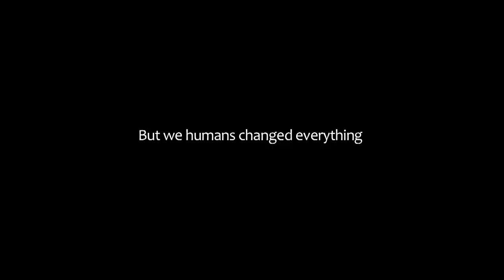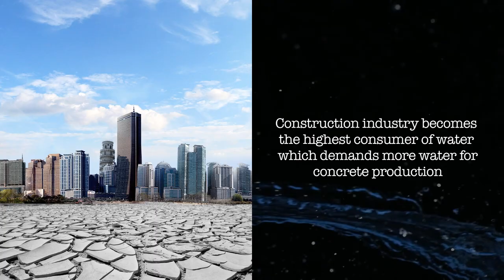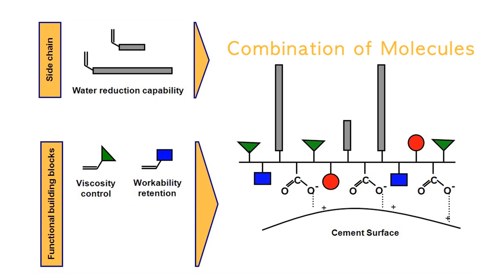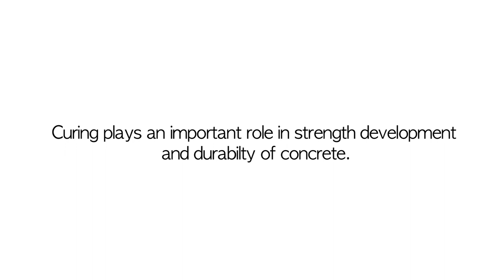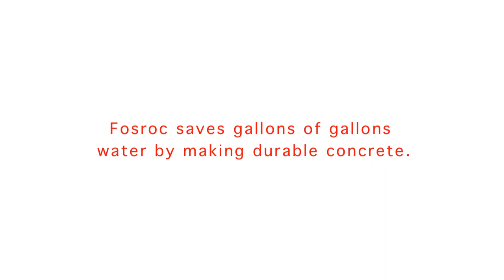Fosroc Concrete Admixture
The construction industry has become the highest consumer of water due to the demand of concrete production.

Fosroc concrete admixtures can reduce the use of water of up to 40% and at the same time improve the properties of concrete and enhance durability.